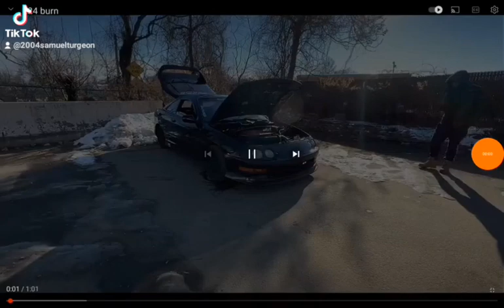9 septembre 2022